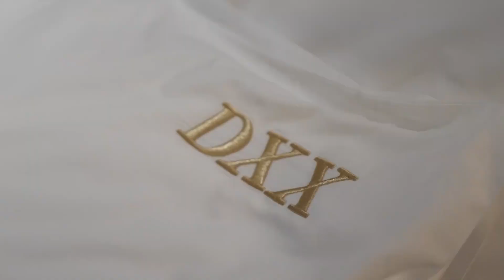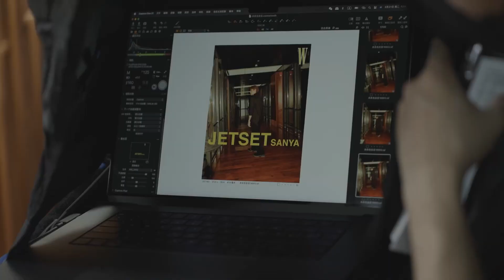DXX Update: Duan Xingxing Weibo - DXX's Vlog (2023.03.24)